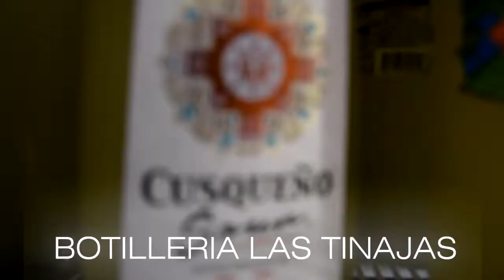BOTILLERIA LAS TINAJAS